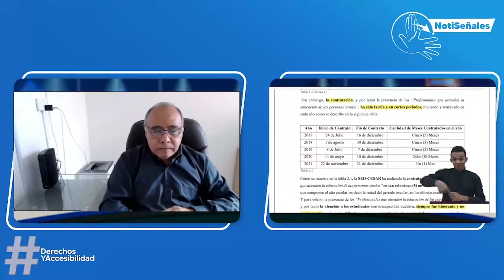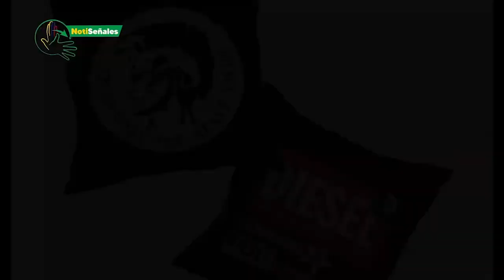Emision 14 - Notiseñales 10 de junio de 2022